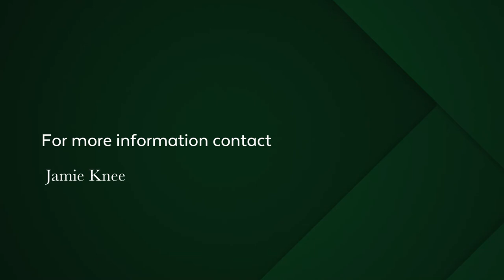4 bedroom house for sale in Myburgh Park | Pam Golding Properties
Simply magnificent double storey family home in a prime location.

Three of the en-suite bedrooms occupy the ground level accompanied by a family room, the fourth bedroom is on the upper level.

The upper level consists of modern open plan kitchen with high beam ceilings and flows seamlessly onto your entertainment areas, designed perfectly to take advantage of the spectacular views on hand.

Both balconies have stacking doors and are on either side of the home, large garden, fully walled, loads of off street parking and exquisite finishes throughout complete this prime residence.